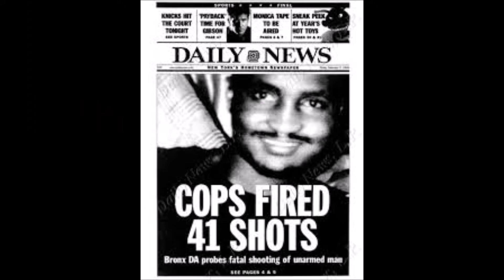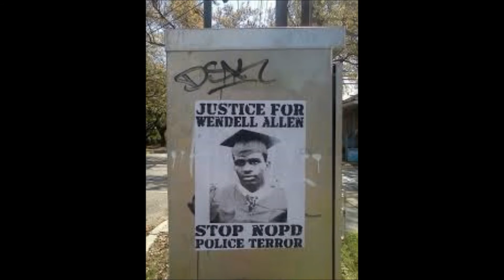A Change Is Gonna Come featuring Brandy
Often when I'm angry or frustrated, I channel that energy into my music.  Music is that universal language that can unite us all.  My producer Jaeforte and I spent a few hours channeling our anger into this track in honor of too many black lives lost at the hands of American police.  Sadly, Michael Brown is not an isolated incident.  Officer Darren Wilson not being indicted in the killing of Michael Brown re-identifies a huge problem needing to be address.  America, when are we going to say - ENOUGH?!  Black lives matter.  There's an inequality of justice for black men in America.  Thanks to Jenée Desmond-Harris for your June 8, 2013 alarming piece 'Beyond Trayvon: Black and Unarmed' that inspires this video.  I offer this video and song in hopes that the peaceful and effective protest energy never dies down until we see justice for young black men.  With the numerous protest around the country comes brilliant images that has me holding onto hope; hope that soon, a change is gonna come.  Thank you Brandy Norwood for singing your face OFF in your original November 2009 YouTube load.  Your vocals inspire.  Unauthorized track produced by: Jaeforte & Anthony Antoine, Lead Vocals: Brandy Norwood,  Spoken Word & Rap: Anthony Antoine.  Song originally written and recorded by legendary singer/songwriter Sam Cooke.